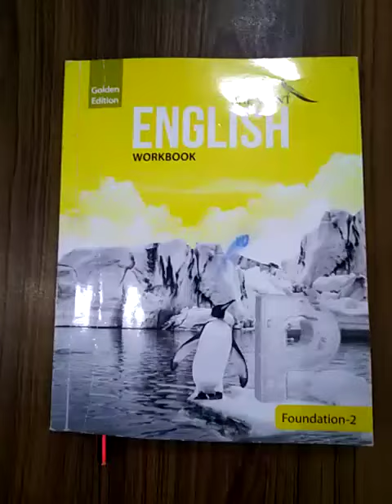English Workbook Class Pre Year III lecture#24